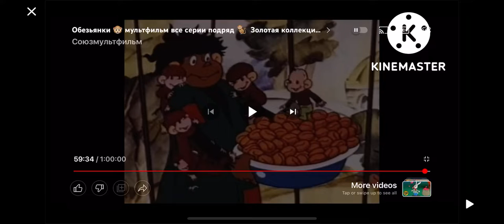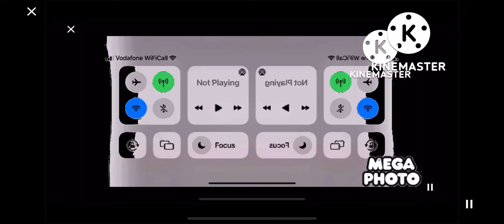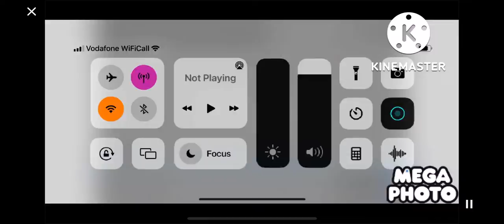27 September 2022